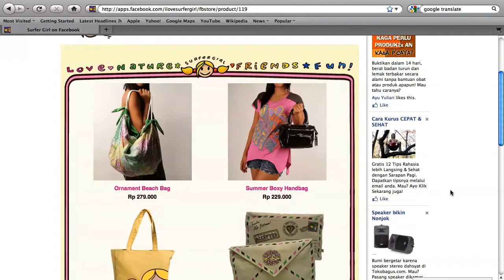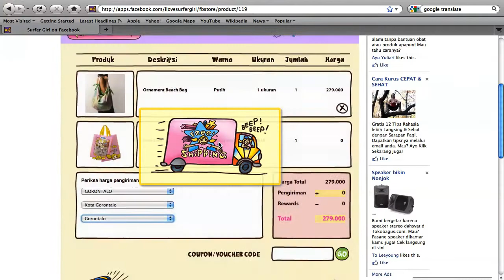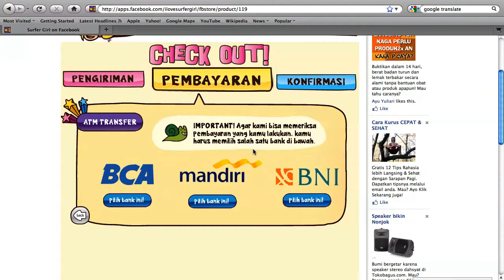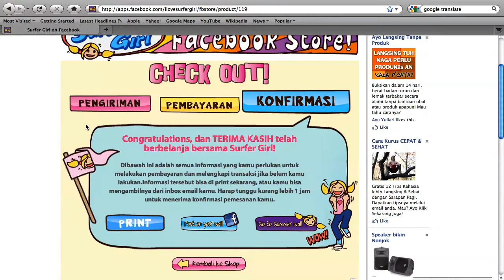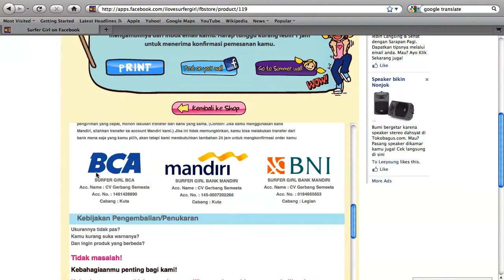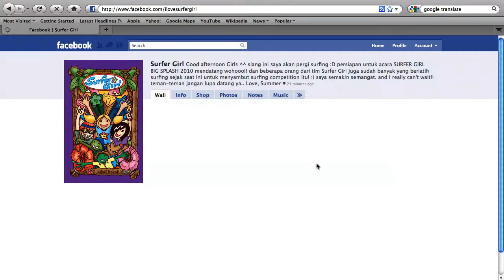how to shop at online store Surfer Girl part 3